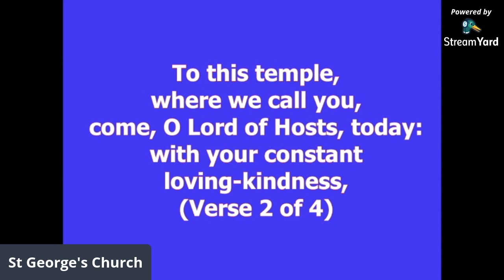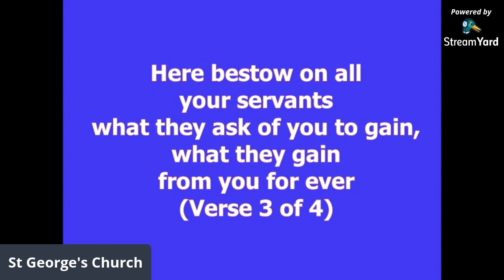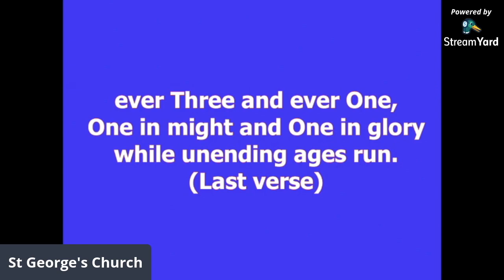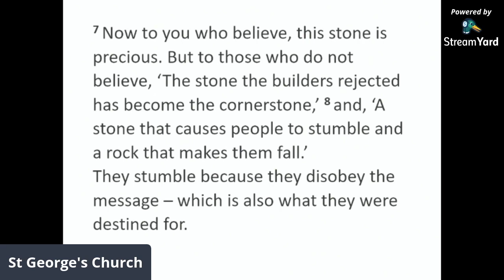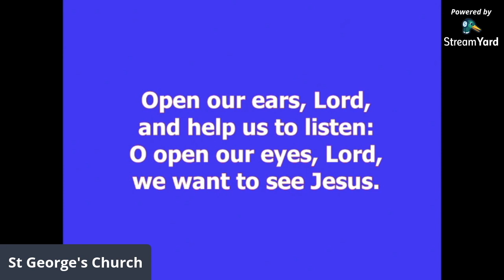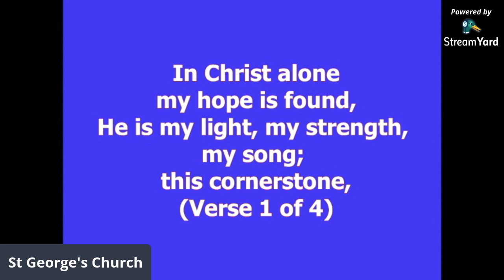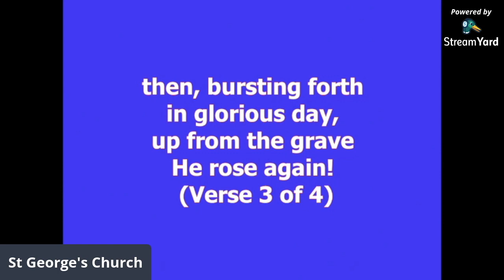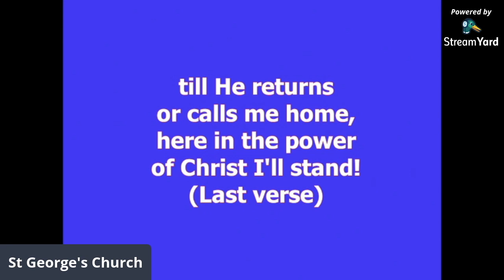Sunday Service 20th September, St George's Church Dumfries